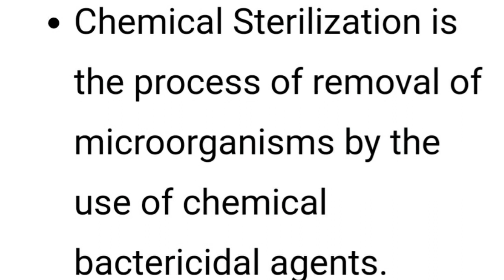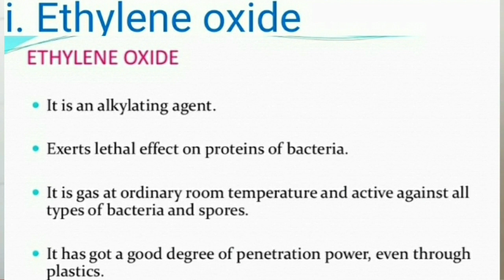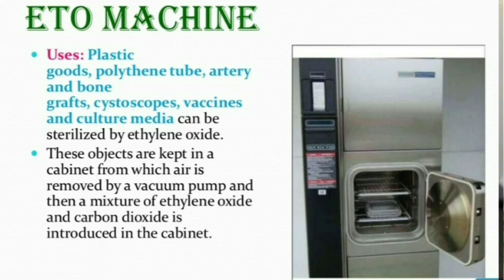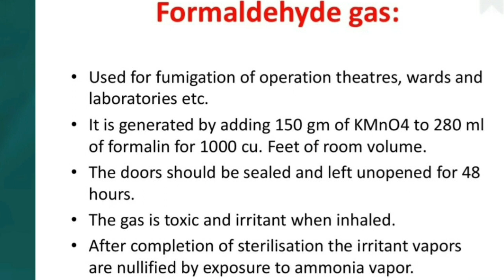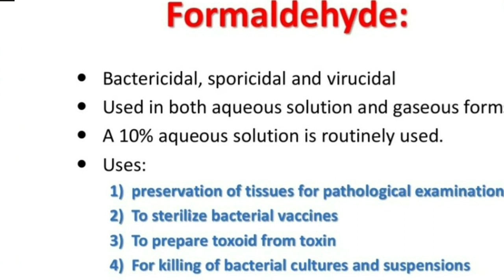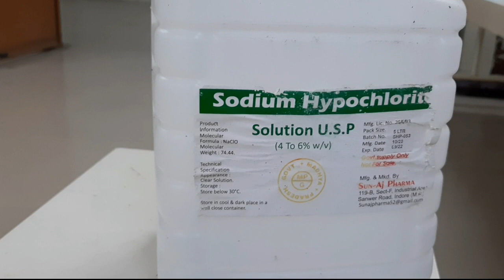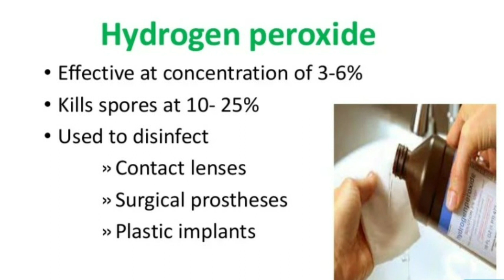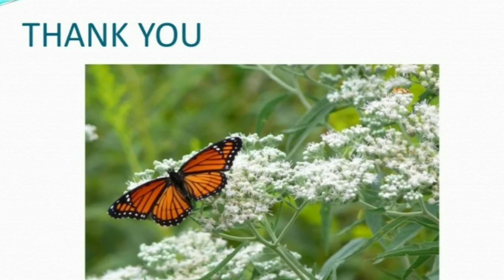What are the Chemical methods of sterilization & Disinfection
Chemical methods of sterilization - Gaseous and Liquid
1. Gaseous Sterilization
i. Ethylene oxide
ii. Formaldehyde
iii. Nitrogen dioxide (NO2)
iv. Ozone
2. Liquid Sterilization
i. Hydrogen peroxide
ii. Glutaraldehyde
iii. Hypochlorite
What is Chemical Sterilization?
Chemical Sterilization is the process of removal of microorganisms by the use of chemical bactericidal agents.
Even if physical methods of sterilization are more appropriate for effective sterilization, it is not always appropriate to use for heat-sensitive materials like plastics, fiber optics, and biological specimens.
Under such conditions, chemical either in liquid or gaseous state can be used for sterilization.
1. Gaseous Sterilization
i. Ethylene oxide
Ethylene oxide (EO) gas is a common gas used for chemical treatment applied to sterilize, pasteurize, or disinfect different types of equipment and surfaces because of its wide range of compatibility with different materials.
EO treatment often replaces other sterilization techniques like heat, radiation, and even chemicals in cases where the objects are sensitive to these techniques.
This method is a widespread method used for almost 70% of all sterilizations and around 50% for disposable medical devices.
ii. Formaldehyde
Formaldehyde is another important highly reactive gas which is used for sterilization.
This gas is obtained by heating formalin (37%w/v) to a temperature of 70-80°C.
It possesses broad-spectrum biocidal activity and has found application in the sterilization of reusable surgical instruments, specific medical, diagnostic and electrical equipment, and the surface sterilization of powders.
Formaldehyde doesn’t have the same penetrating power of ethylene oxide but works on the same principle of modification of protein and nucleic acid.
As a result of the low penetrating power, its use is often limited to paper and cotton fabrics.
Formaldehyde can generally be detected by smell at concentrations lower than those permitted in the atmosphere and thus can be detected during leakage or other such accidents.
Nitrogen dioxide is a rapid and effective sterilant that can be used for the removal of common bacteria, fungi, and even spores.
NO2 has a low boiling point (20°C) which allows a high vapor pressure at standard temperature.
This property of NO2 enables the use of the gas at standard temperature and pressure.
The biocidal action of this gas involves the degradation of DNA by the nitration of phosphate backbone, which results in lethal effects on the exposed organism as it absorbs NO2.
An advantage of this gas is that no condensation of the gas occurs on the surface of the devices because of the low level of gas used and the high vapor pressure.
iv. Ozone
Ozone is a highly reactive industrial gas that is commonly used to sterilize air and water and as a disinfectant for surfaces.
Ozone is a potent oxidizing property that is capable of destroying a wide range of organisms including prions, without the use of hazardous chemicals as ozone is usually generated from medical-grade oxygen.
Similarly, the high reactivity of ozone allows the removal of waste ozone by converting the ozone into oxygen by passing it through a simple catalyst.
However, because ozone is an unstable and reactive gas, it has to be produced on-site, which limits the use of ozone in different settings.
It is also very hazardous and thus only be used at a concentration of 5ppm, which is 160 times less than that of ethylene oxide.
Read also: Physical methods of sterilization
2. Liquid Sterilization
Liquid sterilization is the process of sterilization which involves the submerging of equipment in the liquid sterilant to kill all viable microorganisms and their spores.
Although liquid sterilization is not as effective as gaseous sterilization, it is appropriate in conditions where a low level of contamination is present.
Different liquid chemicals used for liquid sterilization includes the following:
i. Hydrogen peroxide
Hydrogen peroxide is a liquid chemical sterilizing agent which is a strong oxidant and can destroy a wide range of microorganisms.
It is useful in the sterilization of heat or temperature-sensitive equipment like endoscopes. In medical applications, a higher concentration (35-90%) is used.
H2O2 has a short sterilization cycle time as these cycles are as short as 28 minutes where ethylene oxide has cycles that as long as 10-12 hours.
However, hydrogen peroxide has drawbacks like low material compatibility, lower capacity of penetration, and associated health risks.
Vaporized hydrogen peroxide is used to sterilize largely enclosed and sealed areas, such as entire rooms and aircraft interiors.
ii. Glutaraldehyde
Glutaraldehyde is an accepted liquid sterilizing agent which requires comparatively long immersion time. For the removal of all spores, it requires as long as 22 hours of immersion time.